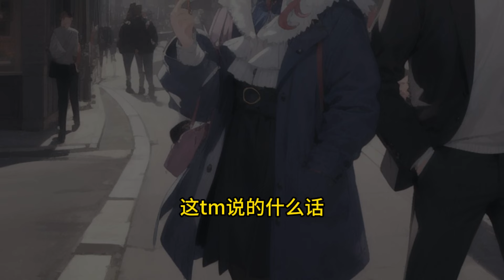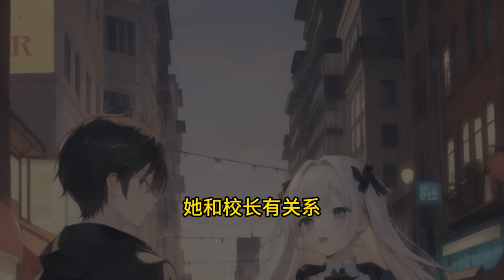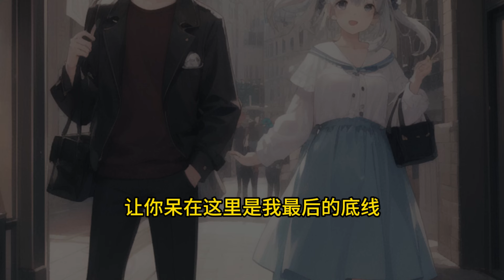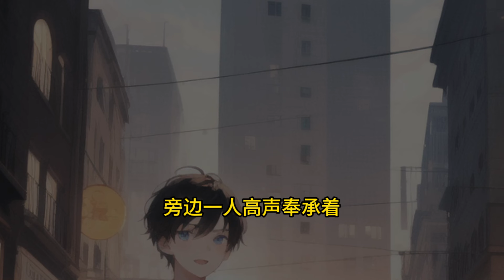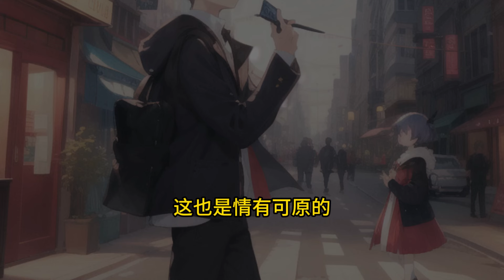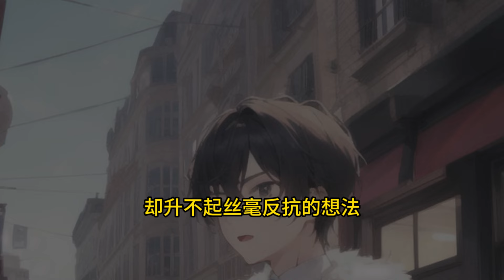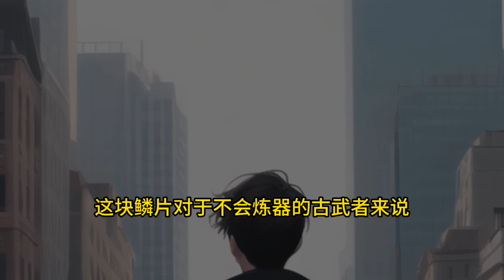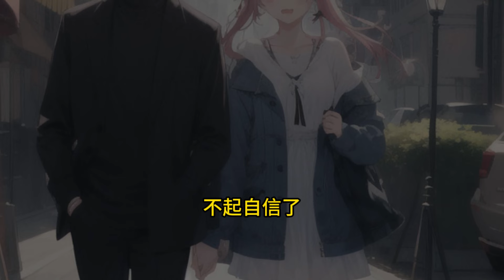《都市重生之开局获得毒液》EP1-152 重生了却没有一技之长，难道重生就是为了再打十年螺丝？还有这个要吃脑子的黑色液体是什么鬼！